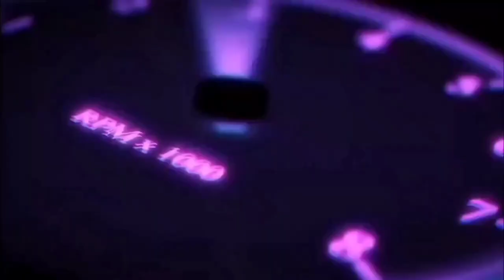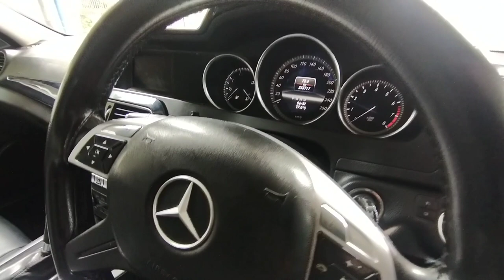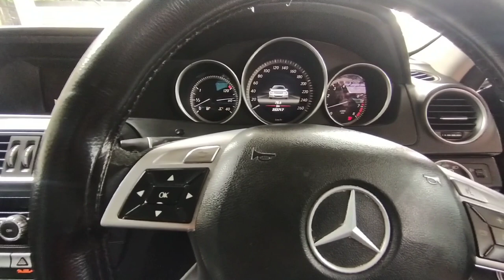Mobil Premium Mercedes C200 tahun 2013 cars mercy premium bluebird jakarta mobilmurah.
Mobil murah berkualitas Mercy C200 thn 2013 Dengan harga 170 juta.
Unit sudah rekondisi dan siap pakai. bebas banjir dan bebas tabrak. body dan cat ori , interior rapih dan perwatan berkala. pajak jalan berkas lengkap dan nempel.